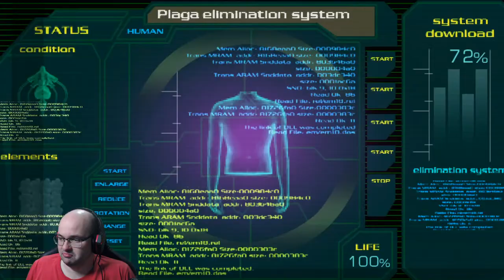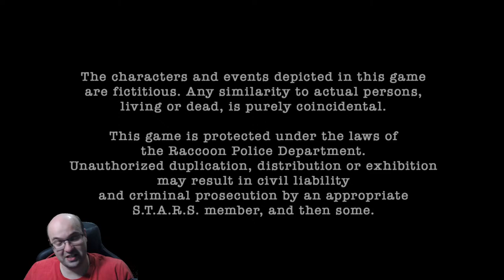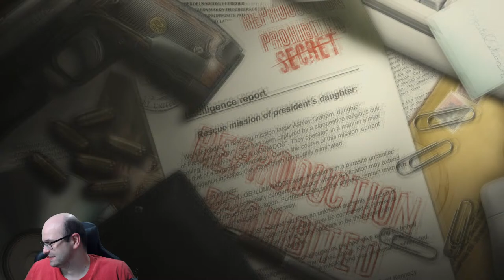Resident Evil 4 HD Project with Randomizer Mod Walkthrough Part 2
Resident Evil 4 HD Project - It’s all thanks to nipkow and emoose What you’ll read now is all their work! And in fact, you already can test some of these features using nipkow’s “re4_tweaks”, which is still in development.